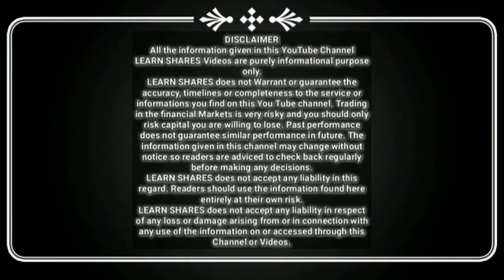POLYPLEX CORPORATION LTD. STOCK ANALYSIS CUM FUNDAMENTALS IN TAMIL | GROWTH STOCK | LEARN SHARES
This video Related to Polyplex Corporation Ltd. Stock Analysis cum Fundamentals in tamil.Regular Dividend Paying Stock.